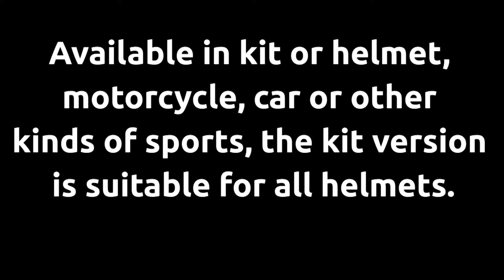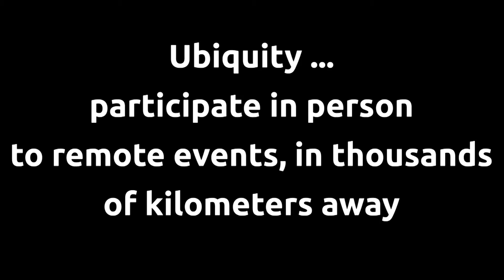Virtualmind Real360 - Real720helmet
Real 720 helmet
360° technology aboard helmet